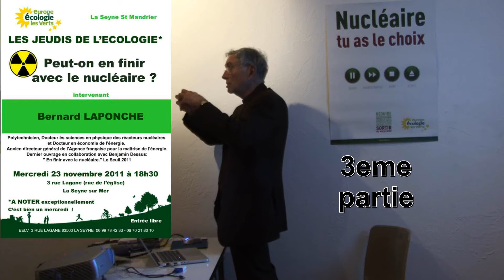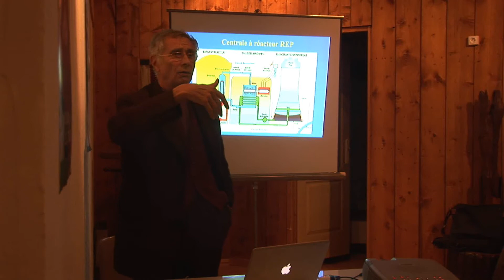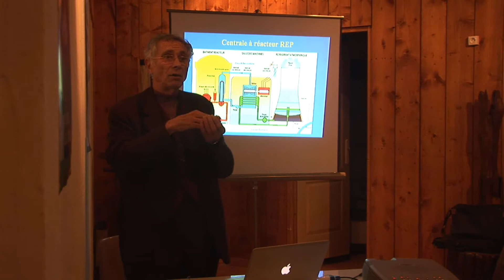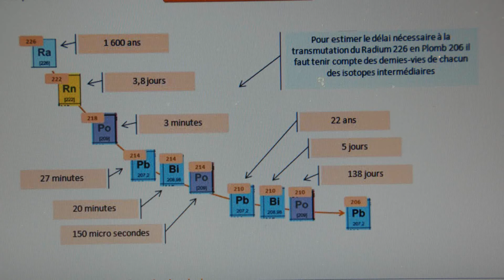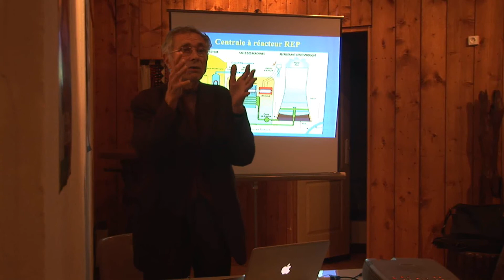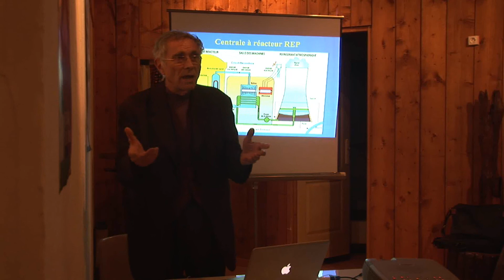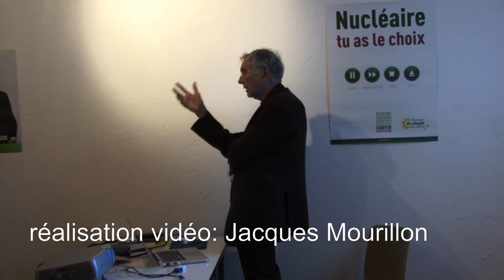Bernard Laponche - EELV La Seyne 4 .wmv